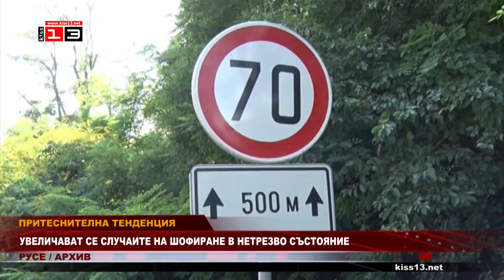Все повече хора сядат зад волана в нетрезво състояние, отчитат от полицията в Русе